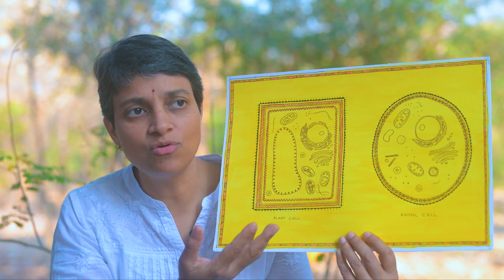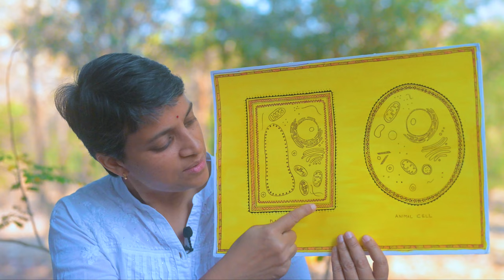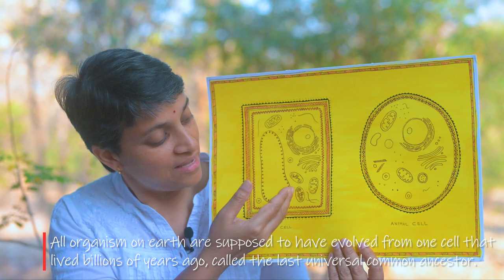Cells | Chittara Art Painting is used as a prop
The video talks about plant cell and its rigidity using illustrations in chittara art form. It also discusses a few differences between plant and animal cells.